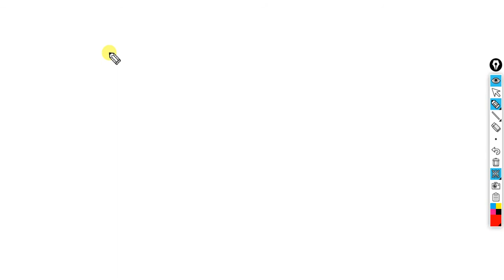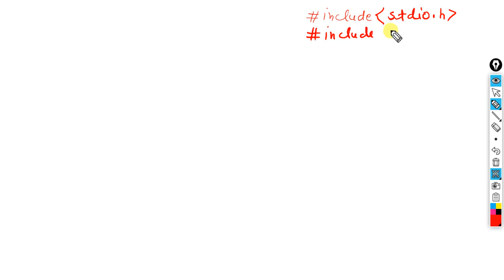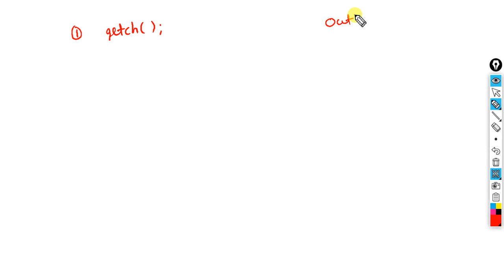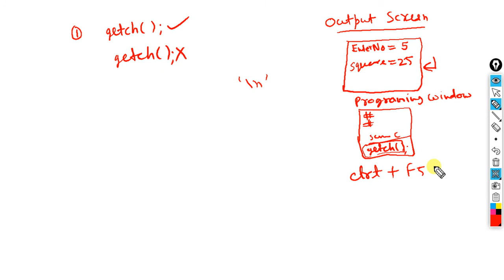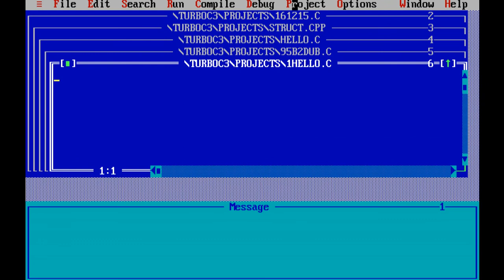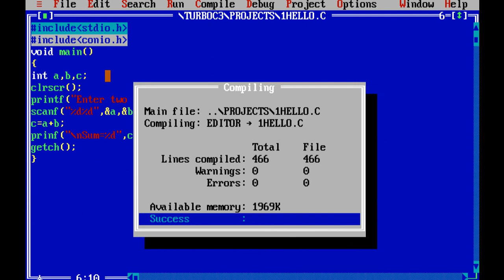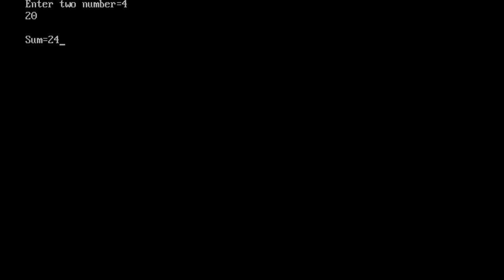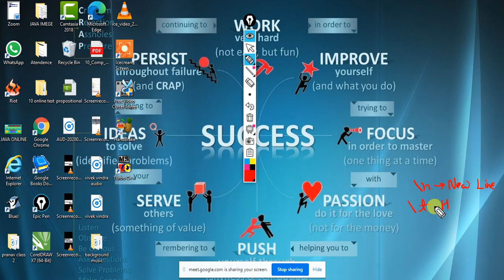1 Basic of C programming by Java Matlab Ramji Sir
JAVA MATLAB RAMJI SIR
ICSE JAVA PROGRAMMING
ISC JAVA PROGRAMMING
CBSE PYTHON PROGRAMMING